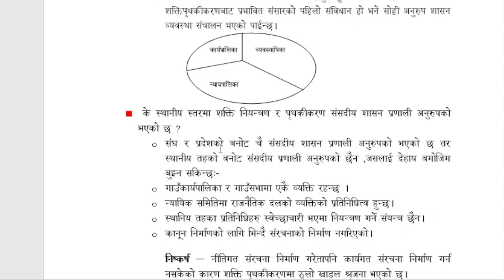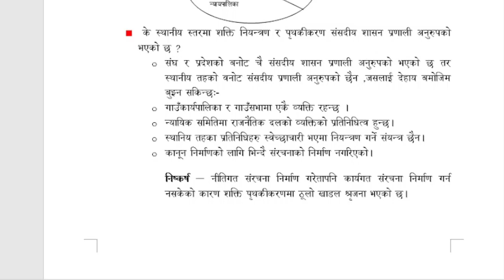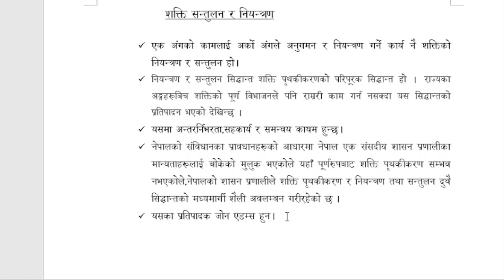शक्ति पृथकीकरण सन्तुलन र नियन्त्रण sepration of power cheque and balance